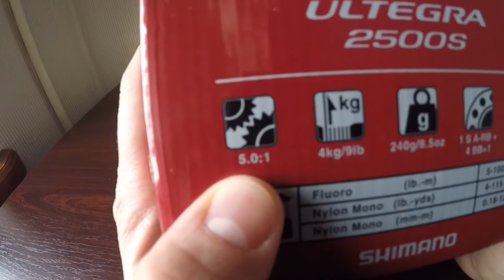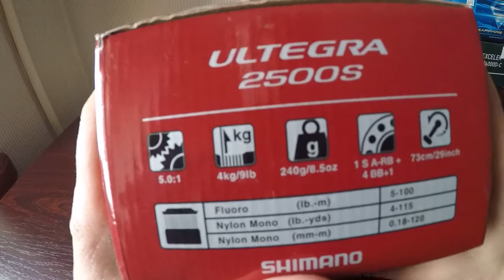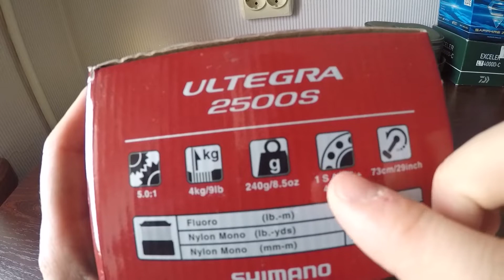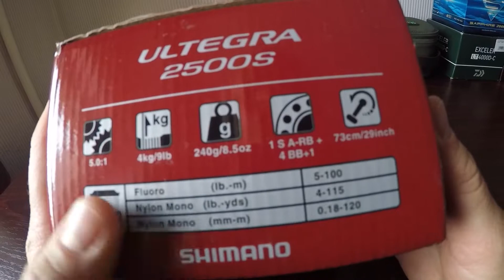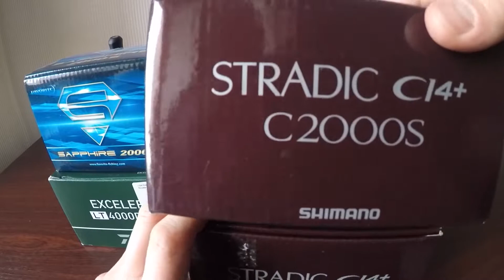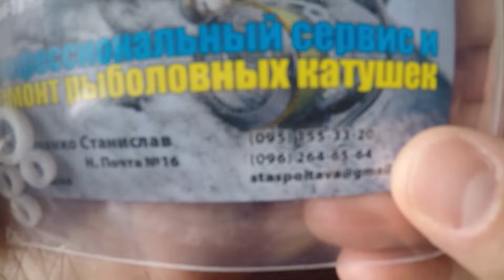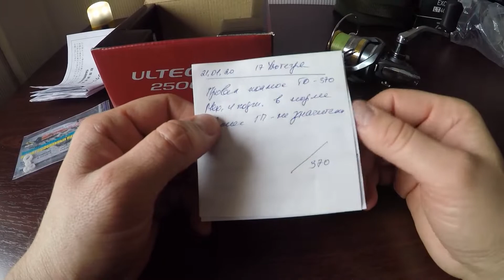Катушка Shimano 17 Ultegra 2500S после 3-х лет эксплуатации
⚡️Всем привет! В этом ролике я хочу Вам рассказать и показать свою основную катушку для рыбалки, которая прослужила мне уже 3 года.